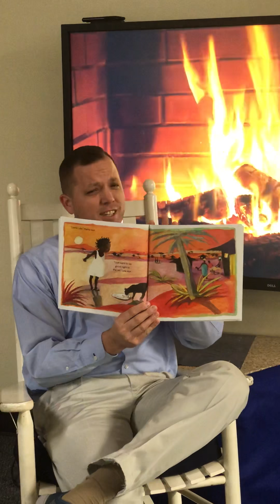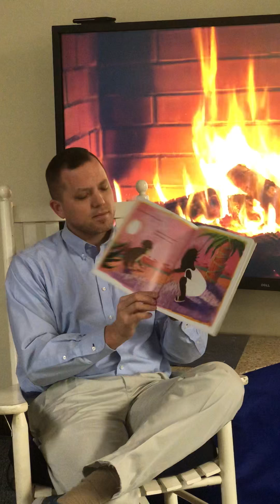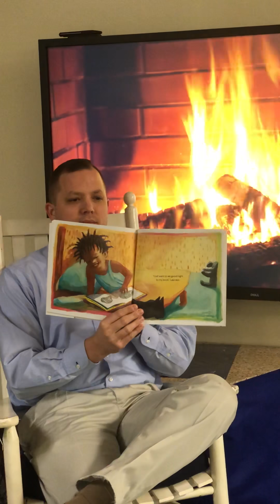I Just Want to Say Good Night